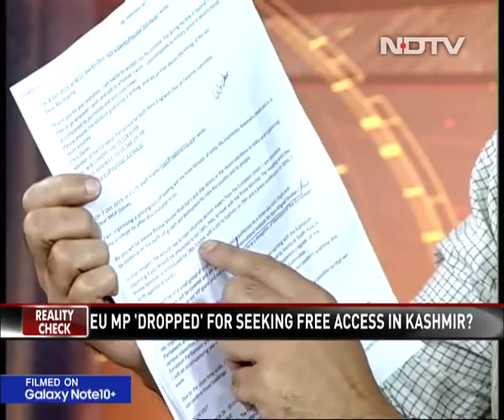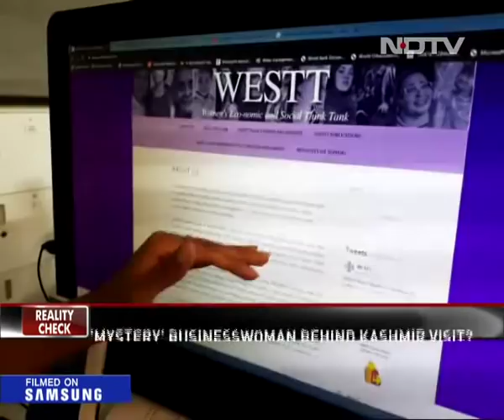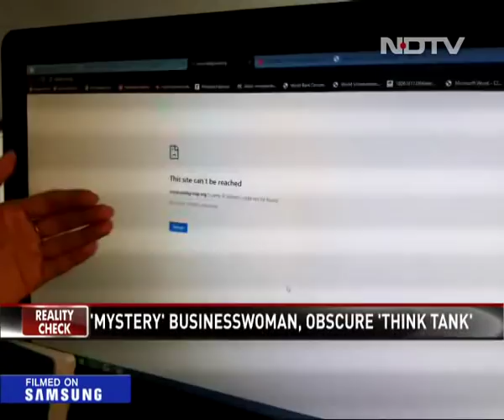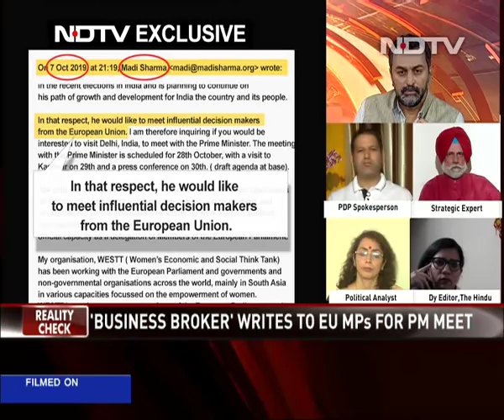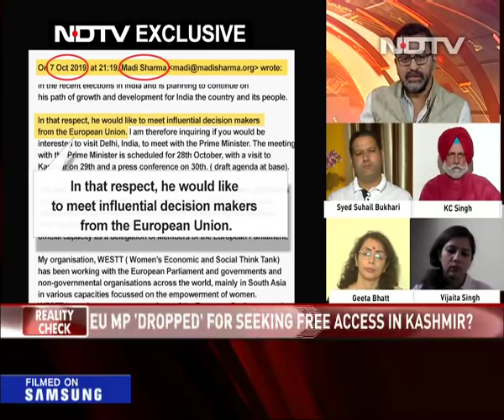Reality Check | 'Mystery' Businesswoman Behind Jammu And Kashmir Visit?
NDTV's Sreenivasan Jain attempts to uncover the mystery behind the controversial Jammu and Kashmir visit by a delegation of European Union MPs.